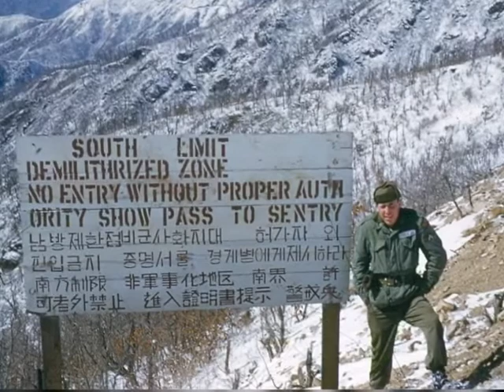Don Umland's Life Video 1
The Greatest Dad in the World!